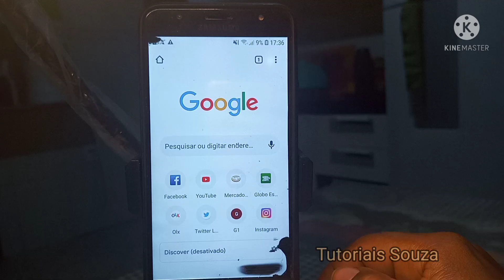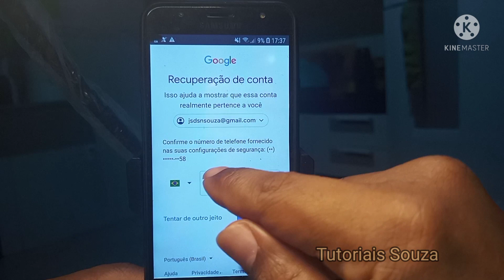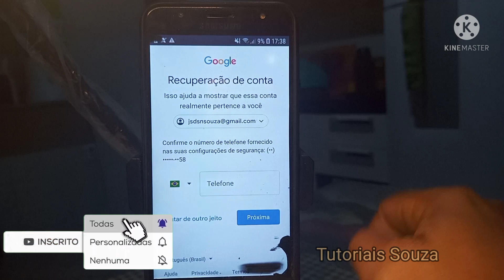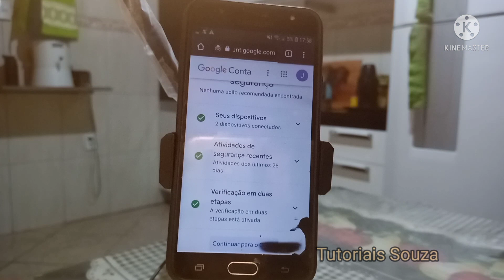Como Recuperar Conta Google Rápido e Fácil Atualizado 2021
Hoje eu vou falar como recuperar conta Google, é isso mesmo vou passar aqui o passo a passo sobre como recuperar conta Google é um vídeo atualizado 2021 bem rápido e fácil e desta vez você seguindo todas essas dicas do vídeo, logo de cara você percebe que não é tão complicado assim e é só acompanhar todo esse passo a passo até o final que não só você, mas qualquer um vai saber como recuperar conta Google.

Muita gente tenta recuperar conta Google só com e-mail mas as vezes encontra dificuldades porque muitas vezes além de ter esquecido a senha não consegue, pelo fato de não conseguir entrar pelo e-mail de recuperação pois não tem mais acesso e muitas vezes não tem também  mais o telefone que  estava no cadastro mas esquece que existe uma chance de tentar recuperar primeiramente esse e-mail de recuperação e sendo assim fica dependendo de ter uma sorte de conseguir recuperar esse e-mail de recuperação e somente com e-mail alternativo você conseguirá  com código de segurança que vai chegar nesse seu e-mail de recuperação e ai sim, você vai redefinir a sua nova senha e recuperar a sua conta Google.

Lista de Reprodução: